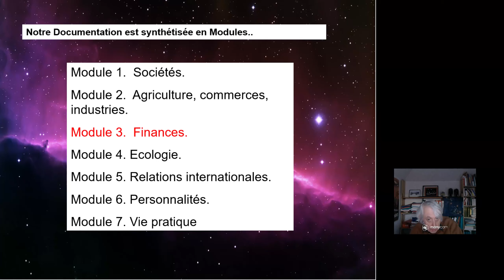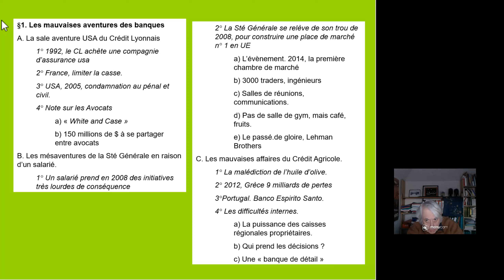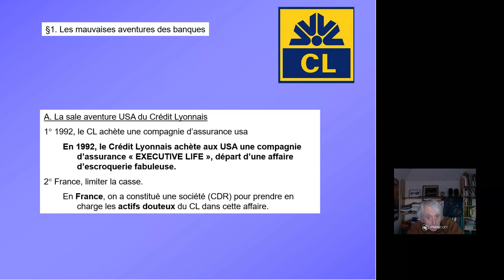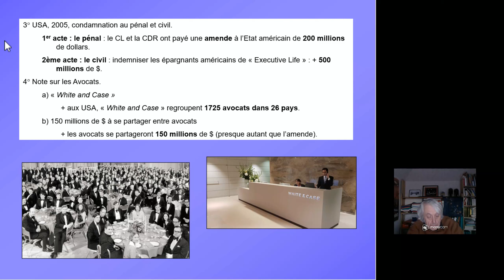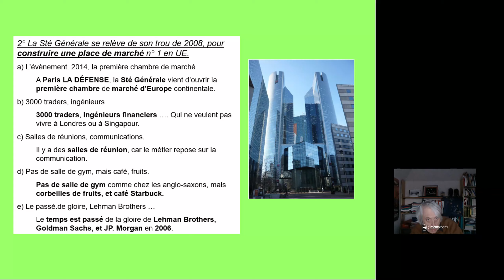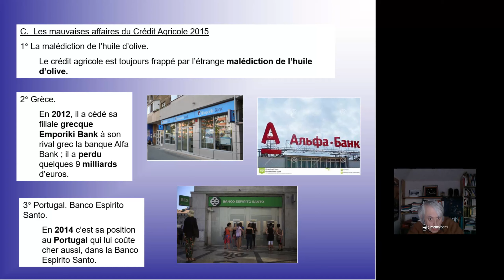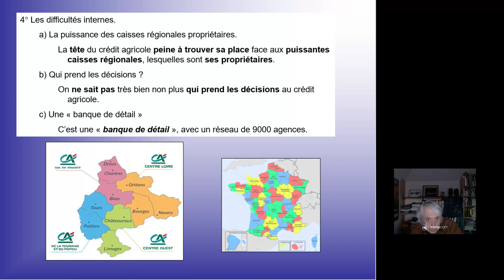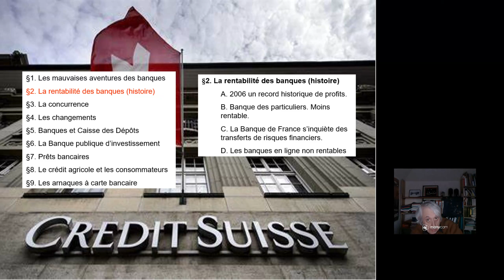Finances 13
Les banques françaises. Histoire récente de trois banques qui par leur action ont perdu des milliards.